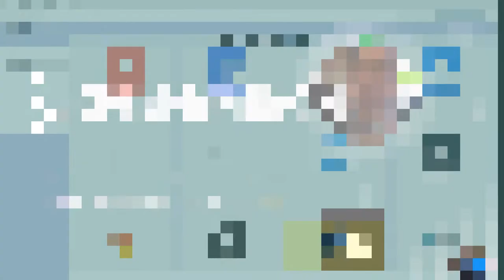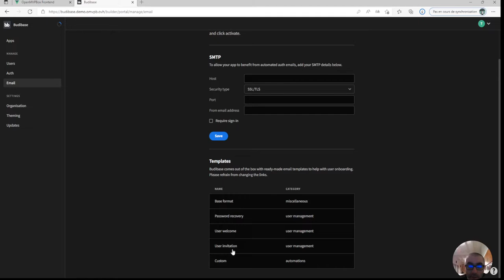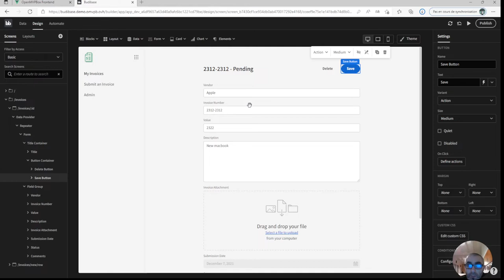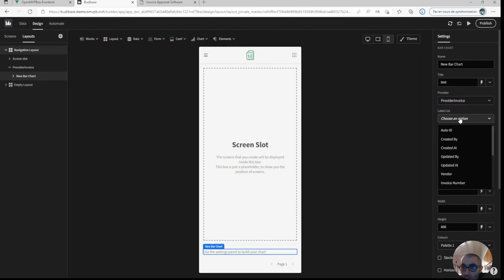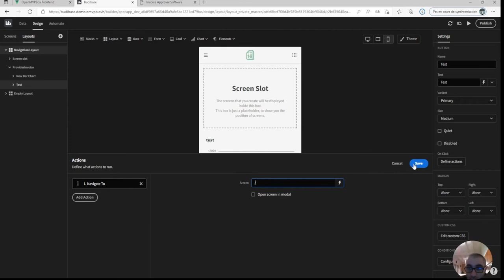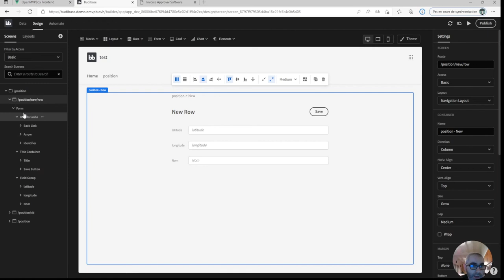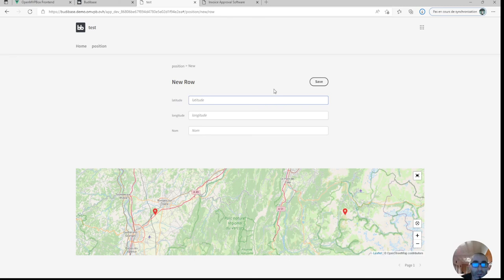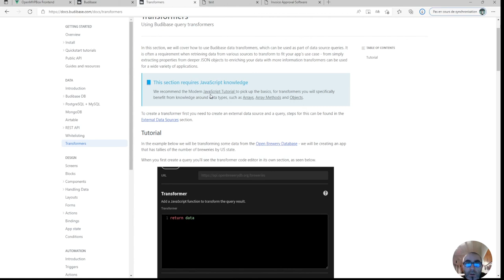Construire son CRM avec Budibase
Dans ce tutoriel, je te présente Budibase, un outil Opensource où tu va pouvoir créer des petits CRM ou des dashboard. C'est un alternative à Appsmith et Retool.